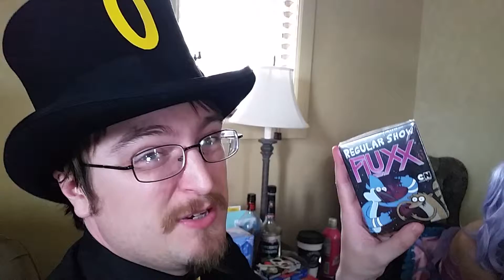Anime Iowa 2015 - What Else Did We Get?!